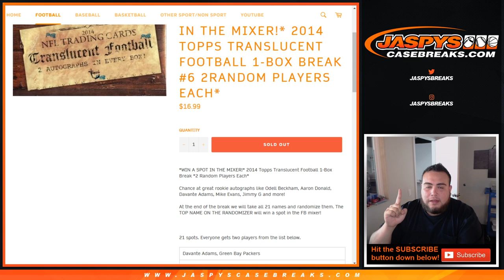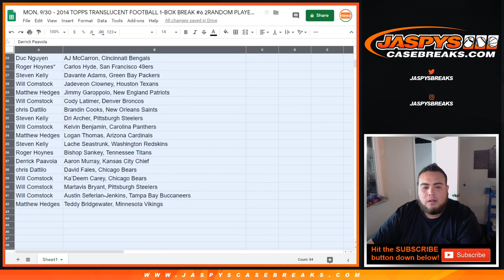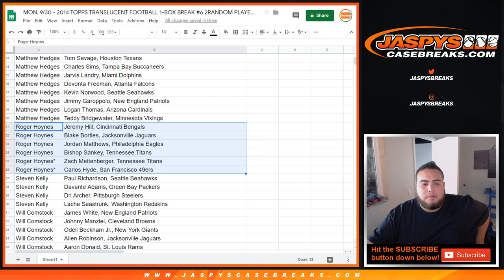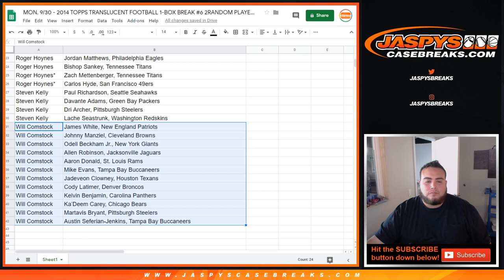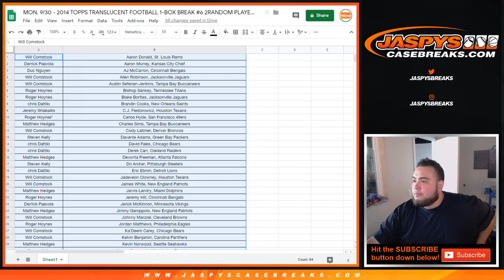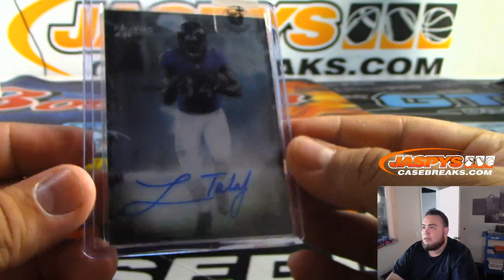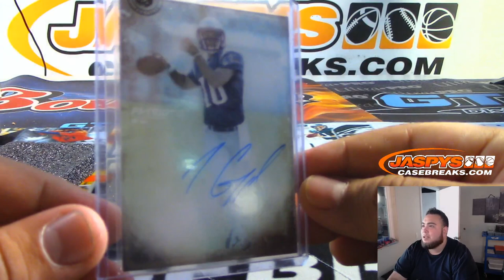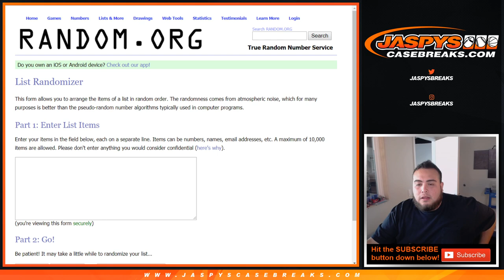MON. 9/30 - 2014 TOPPS TRANSLUCENT FOOTBALL 1-BOX BREAK #6 2RANDOM PLAYERS EACH*